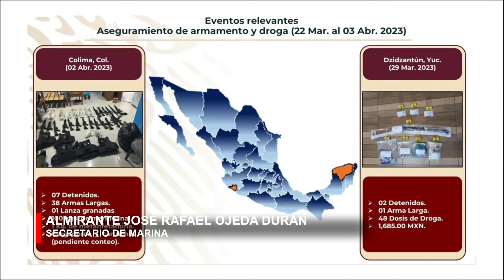MeganoticiasColima 🚨🚔👮Liberan a 8 personas secuestradas en Manzanillo: SEMAR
Liberan a 8 personas secuestradas en Manzanillo: SEMAR